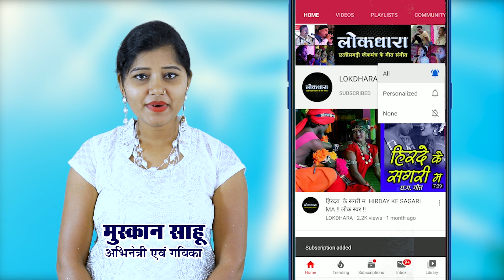देश भक्ति गीत DESH BHAKTI GEET !! सरस्वती शिशु मंदिर राजिम की प्रस्तुति !!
सरस्वती शिशु मंदिर राजिम की प्रस्तुति
राजिम माघी पुन्नी मेला 2020